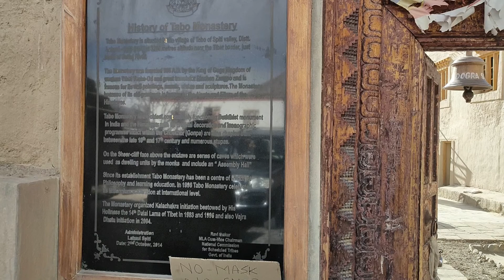SPITI VALLEY | NAKO - GUE - TABO - KAZA | 500+ YEARS OLD MONK MUMMY | TELUGU VLOG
HI GUYS WELCOME TO SPITI TELUGU SERIES, IN THIS SERIES I HAVE EXPLORED SPITI VALLEY IN WINTER 2021 AND I MADE SPITI VALLEY TELUGU VLOGS
HOPE YOU GUYS WILL LIKE THIS SPITI TELUGU SERIES.

spiti valley,spiti valley telugu,spiti valley road trip,spiti valley road trip telugu,2021 spiti valley, spiti telugu, 2021 spiti valley telugu